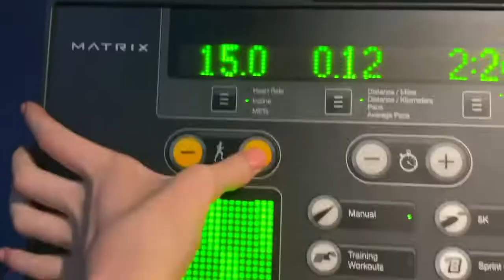Moments in my Copenhagen Life (as a Student)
Hey guys! Long time no see. This summer was pretty crazy, moving to Copenhagen. Hope you enjoy this little vlog. It doesn't really live up to my expectations of a good video, but it's something for now. Planning to upload way more regularly from now on. Promise! 😊 My next video is of my hiking trip deep deep in the forests. :)

The music I used:
- Kayou. – Stargazing
- Provided by Lofi Records